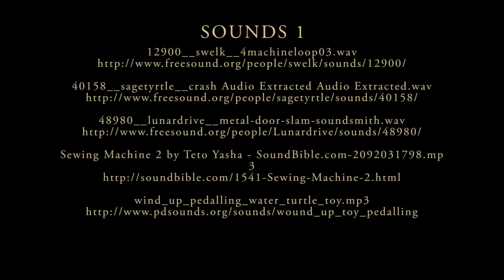'New Rocks & Ore'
'Glimmar's Steampunk v.16'

Taster Vid 6: 'New Rocks & New Ore!'

Complimenting and blending with the new dirt comes a whole new range of updated stone and ore and new 1.8 stone. All the new ores have been randomised, diamond and emerald are still animated, but I now feel a range of different ores is more useful than 1 animated ore, so any animated ores will be phased out in the next update. Hopefully you will find many more uses for these new ores as decoration in the case of coal, lapis, redstone or in the case of iron ores as rusty iron features and crumbling rock and concrete.

Similarly I hope the new unrefined rocks can make for useful new building materials, from concrete to granite foundations and columns.

Of course you will need to use the latest 'MCPatcher' mod to make use of any CTM 'connected textures'...without which you will not be able to see any extra blocks, animated 'BetterSkies', random animated extra mobs and villagers, animated GUIs, extended range of animated paintings, Better Colors, BetterLighting, etc...you'll be missing out on all of these things and so much more!

To all those who are still interested in my work...thanks for looking in. Also thanks for your patience at this busy festive time. I'm working on things as fast as I can, but my family comes first!

For possible further information or discussion about this video, here's the link to my Minecraft Forums thread and my most up-to-date Glimmar's Steampunk resource pack

The music in this video is by Cousin Silas
who produces the most incredibly atmospheric music.

Music listed in the order in which you hear it in this movie:

07_Observation_Day_7_Dealey_Plaza_vbr.mp3
02_Reservoir_Outlet_Shaft_vbr.mp3
from the album:
ballard landscapes (emp007)

04_The_Unknown_Traveller.mp3
06_Time_Dilates.mp3
from the album:
Complex Silence 28